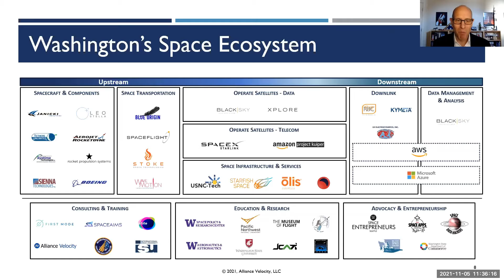Q&A with Stan Shull on the Washington Space Sector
From the 2021 UW Space Symposium, Q&A session on the Washington Space Sector, featuring Stan Shull, Founder and Principal Consultant at Alliance Velocity